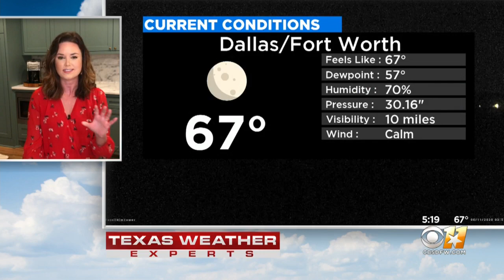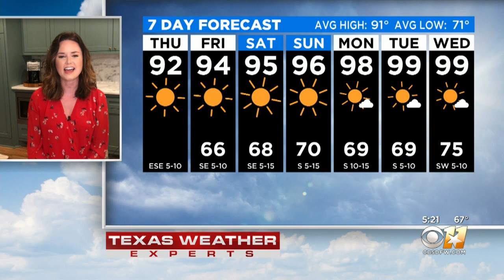AM Weather Update With Anne Elise Parks